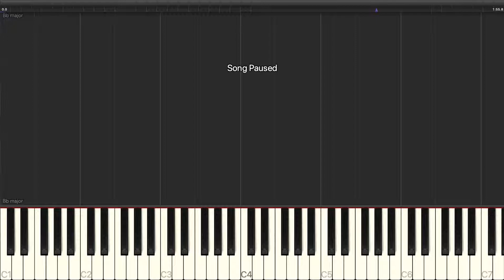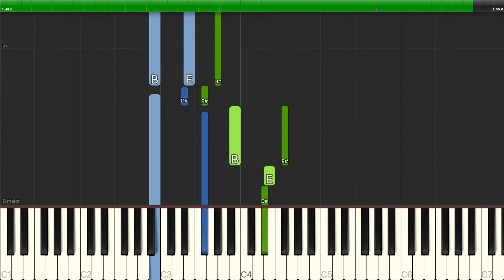Leslie Bricusse - Take Me As I Am - Piano Backing Track Tutorials - Karaoke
Learn how to play Leslie Bricusse - Take Me As I Am - Piano Backing Track Tutorials - Karaoke